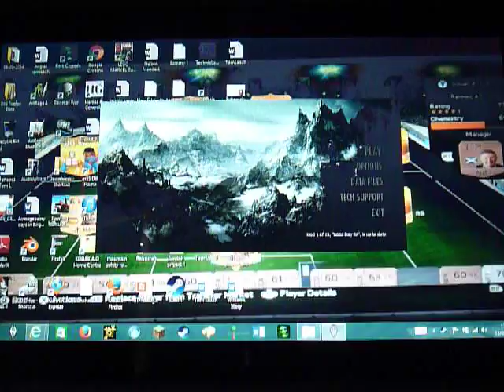Lets Play Skyrim 3